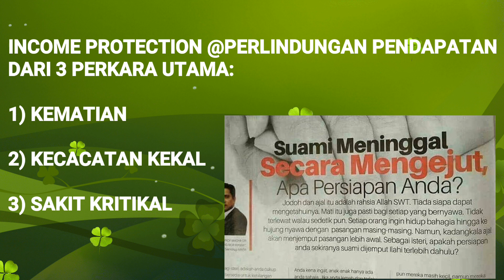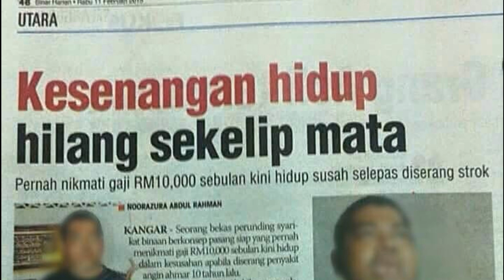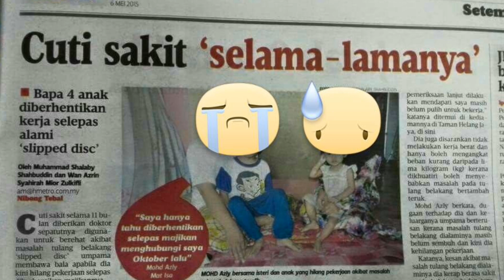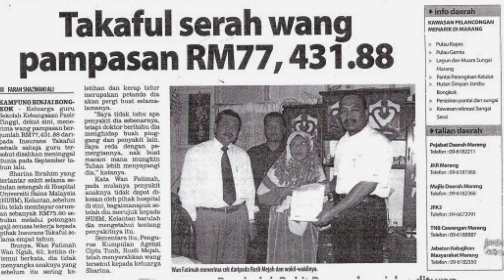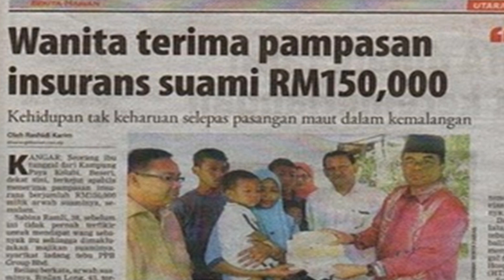INCOME PROTECTION & MEDICAL CARD: Mana yang utama?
Sedikit perkongsian berkenaan takaful/ insurans. Sekiranya ada persoalan lain, kongsikan persoalan anda di ruangan komen. In shaa Allah saya akan jawab untuk next video.

Nak try perniagaan takaful tapi tak tahu macam mana nak start?
Whatsapp and type 'nak jadi agent takaful' ke 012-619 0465